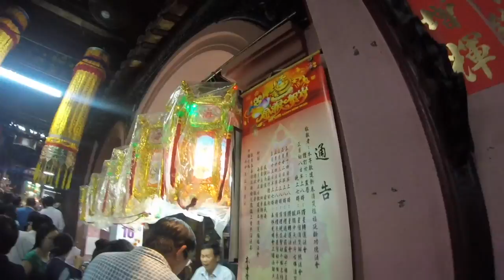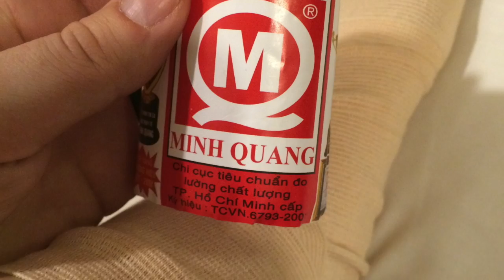Jade Emperor Pagoda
We check out the Jade Emperor Pagoda in Ho Chi Minh City in the 10th installment of our honeymoon videos. PEOPLE GO TO VIETNAM IT'S AMAZING.